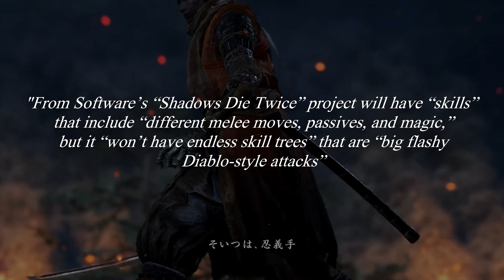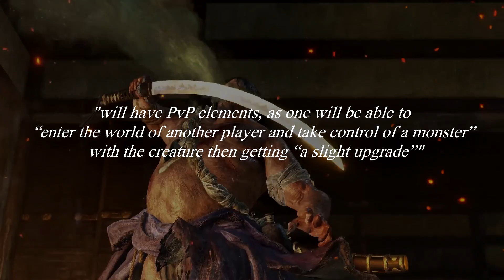A Gameplay Breakdown of Sekiro: Shadows Die Twice ► E3 2018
Sekiro releases Early 2019 (probably March as usual).

TRANSLATE MY VIDEOS
►Know a second language? You could help bring my videos to a wider audience